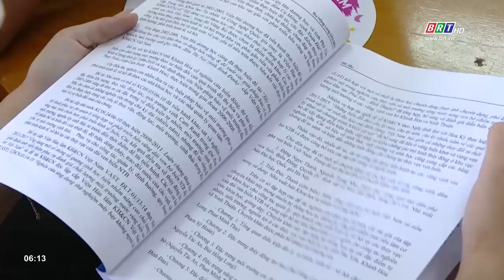Thư viện tỉnh BR-VT trưng bày tài liệu hưởng ứng Tuần lễ biển và hải đảo Việt Nam | BRTgo